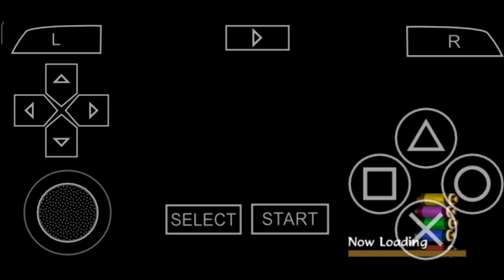Naruto Shippuden : Akatsuki Rising || Mission Mode || C Rank || Eliminate Oasis Threat Gameplay